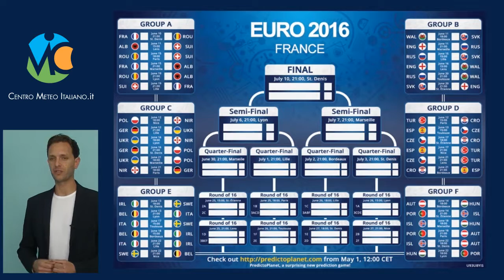Previsioni meteo Euro 2016, 27 Giugno 2016